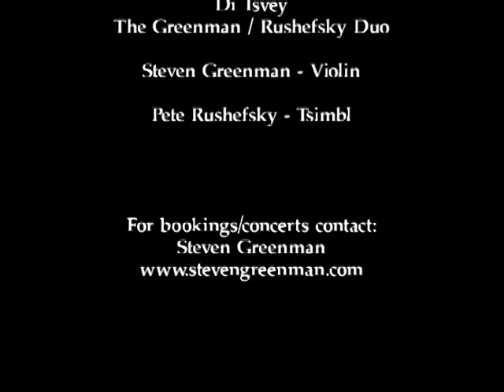Di Tsvey - The Greenman/Rushefsky Duo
Excerpts from Internationales Klezmer Festival Fuerth - March 2007

Violin - Steven Greenman
Tsimbl - Peter Rushefsky

(Violin and Tsimbl)

Di Tsvey -- The Greenman/Rushefsky Duo features the traditional pairing of the violin and tsimbl (Jewish hammered dulcimer) as rendered by two of the world's leading masters of klezmer music. As Di Tsvey, Steven Greenman (violin) and Pete Rushefsky (tsimbl) perform traditional music as well as new compositions rooted in the klezmer tradition. Audiences are transported to a world of the Jewish shtetls (towns) and cities of 19th and early 20th century Europe as they enjoy virtuosic showpieces for the Jewish wedding table (tish), lively dance music, and soulful nigunim.  The playful and delicate interaction of violin and tsimbl mesmerizes the listener, who will additionally find delight in the easy banter and informative commentary of these musical comrades.

In addition to concert performances, Di Tsvey also offers workshops teaching traditional klezmer to musicians as well as public lectures about klezmer music and its colorful history.